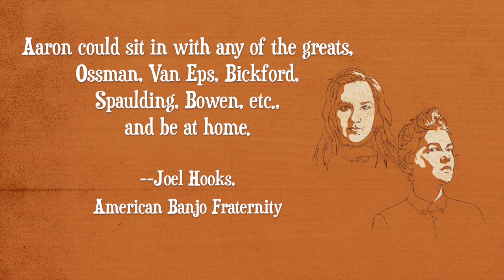Aaron Jonah Lewis - Mozart of the Banjo (CD)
Mozart of the Banjo by Aaron Jonah Lewis
The new master of classic parlour fingerstyle banjo has released a stunning recording with an accomplished group of musicians.